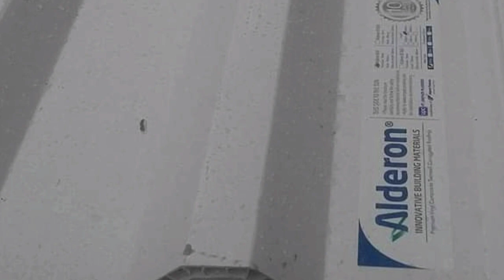PILIHAN ATAP KANOPI TERBAIK - SPANDEK,POLIKARBONATE,ALDERON,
halo pren semoga pada sehat selalu ya!
Divideo kali ini saya buat perbandingan untuk referensi teman2 dalam pemilihan rangka atap kanopi kalian dengan kekukarangan dan kelebihanya masing2?
Kira2 atap kanopi apa yg kalian suka?
TULIS DI KOMENTAR YA!!
Semoga bermanfaat!